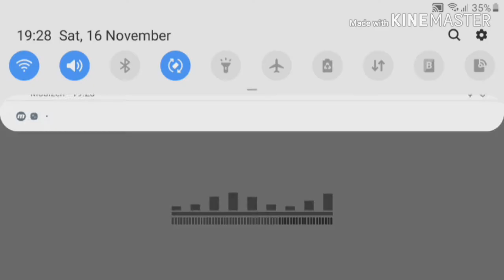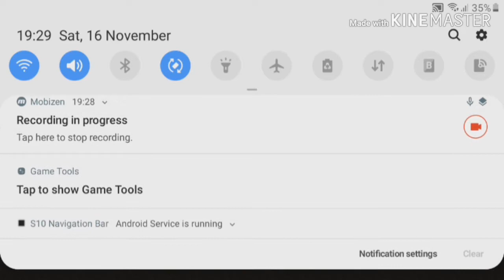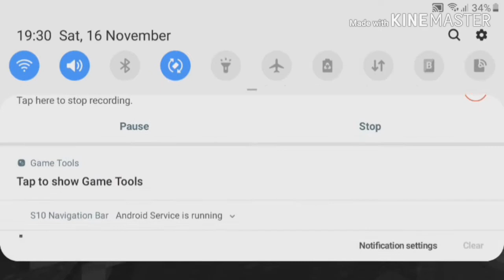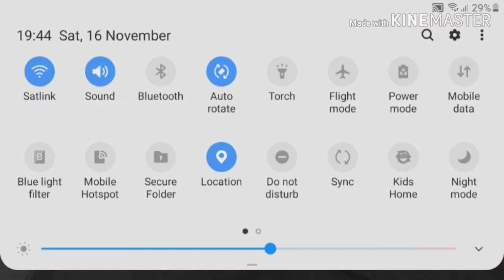Playing The Hive minigames for the first time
Minecraft the hive minigames playing slot of games